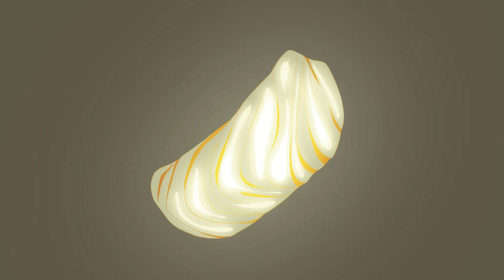10 Years Of Fire | Part 65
After a few changes I’ve finally managed to get something I like! It turned out a bit different on how I first imagined it but in the end I don’t dislike it. Even after the changes it was fun to do and I’m super exited for the Map!

Art and animation: by me